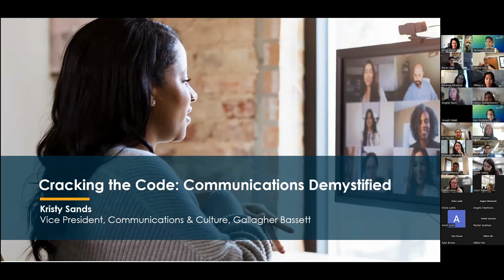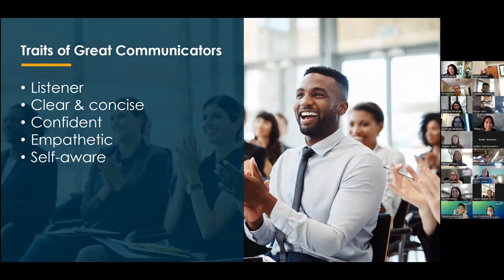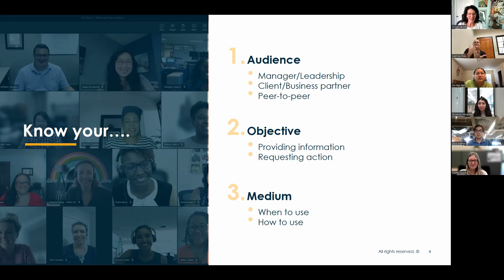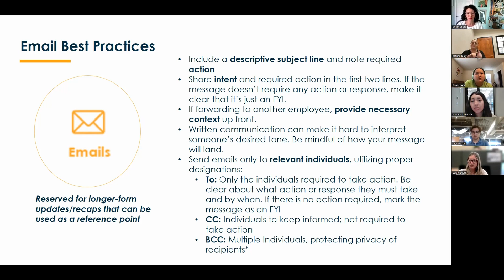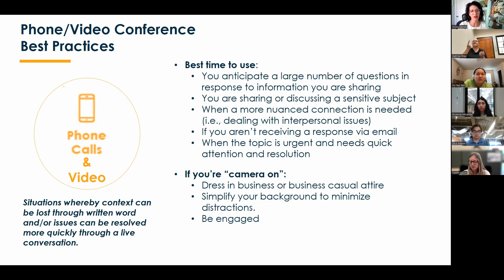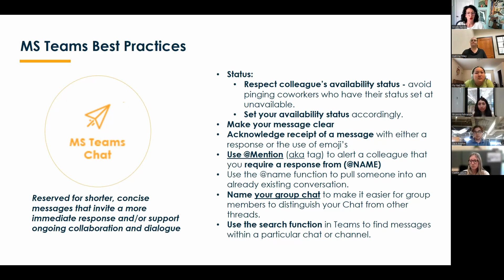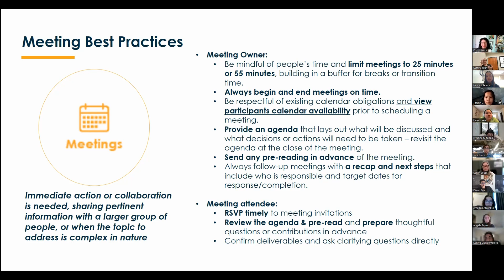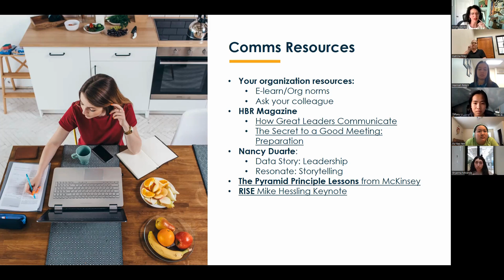Spencer Webinar | Communications Demystified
Presented By: Gallagher
Unravel the secrets to navigating the corporate communications landscape like a pro. From choosing your channel, mastering your message, and engaging your audience, this session will equip you with the savvy to leave a lasting impression on your colleagues.